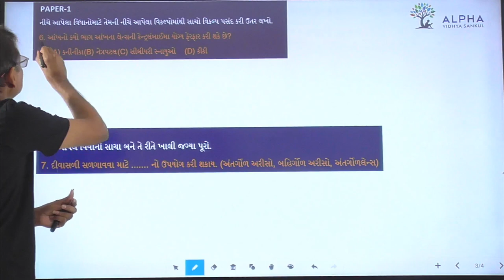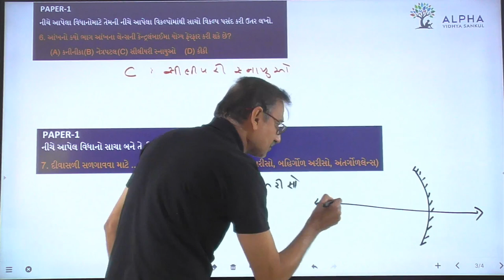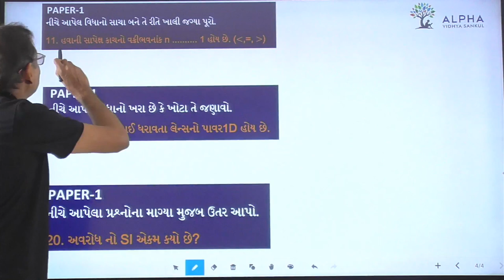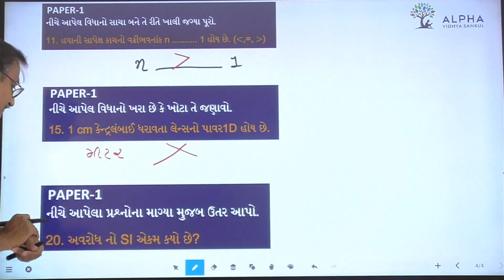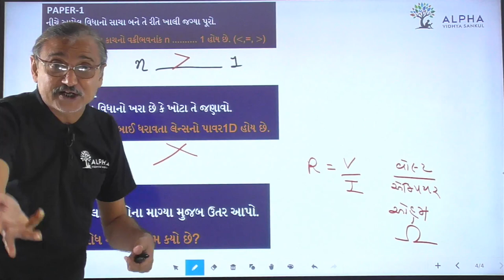Paper 1 | Physics Part A | Science | Alpha Vidhya Sankul | in Gujarati by Raju Sir